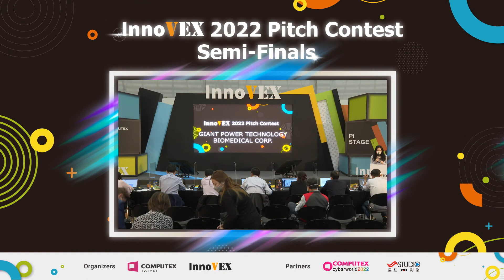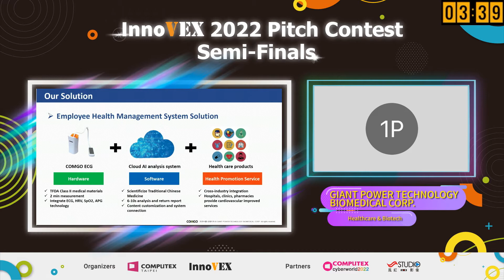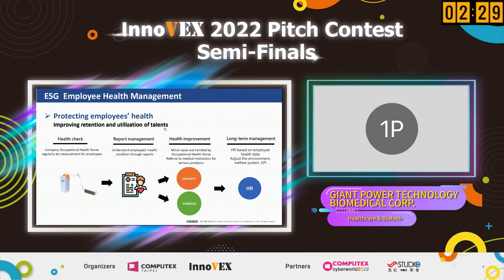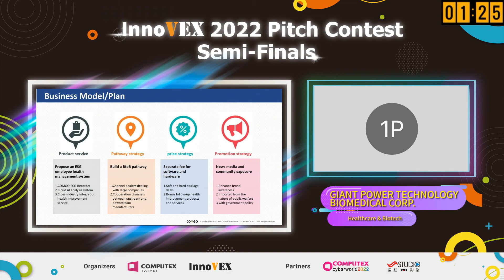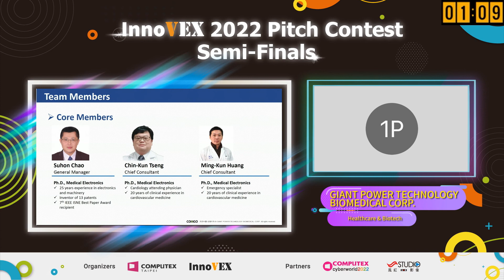InnoVEX 2022 Semi-finalists: GIANT POWER (Taiwan)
【InnoVEX 2022 Pitch Contest: Semi-finalists】
Startup: GIANT POWER TECHNOLOGY BIOMEDICAL CORP.

We propose an ESG employee health management system solution for enterprises. Through the integration of the "Cloud AI Analysis System" and the "COMGO ECG device", more than 10 cardiovascular health reports such as sleep condition, mental stress and arrhythmia are quickly screened in 2 min.. Significantly improve the effectiveness of human resources and occupational care in employee health management, and reduce the risk of employee overwork and sudden death.

The system can also be customized for use in hospitals , clinics, pharmacies, beauty clinics, insurance companies, maternity centers, health food vendors, to achieve the purpose of early detection and early improvement of CVD problems.

昌泰科醫股份有限公司

昌泰科醫著重心血管預防醫學，結合生理感測、物聯網、雲端AI演算分析等技術，將醫學、電子與雲端領域整合，研發便攜式醫療級檢測設備與生理訊號雲端AI分析系統，並提供軟硬體客製化、雲端整合等服務，是一家專業技術服務公司。

我們針對企業提出ESG員工健康管理系統方案，透過TFDA二類醫材『COMGO心電圖描記器』整合『雲端AI分析系統』，2分鐘快篩產出員工睡眠、精神壓力與有無心律不整等十多項心血管健康報告，大幅提升HR與職護在員工健康管理的成效，降低員工過勞與猝死風險。

這套系統也可以透過客製化，應用於不同場域，例如於醫院、診所協助遠距醫療與醫師診斷；於藥局、醫美、保險業者、月子中心、保健食品商等健康相關通路，協助驗證產品成效以及輔助銷售，最終達到及早發現、及早預防與改善心血管健康問題的目的。

If you couldn't attend the exhibition, you can check out the exhibiting startups on our website.